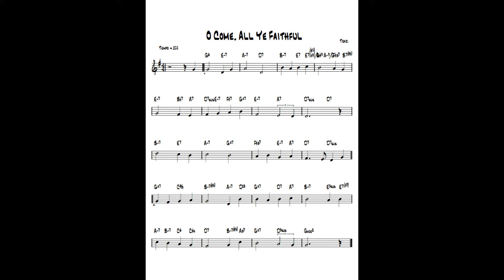O Come, All Ye Faithful ( TvdH ) - Noël / Christmas guitar & piano cover ( Trad )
written ( Trad. ) - Arr. and re-harmonization by Tonnie J van der Heide - improvisation guitar Ibanez Artcore & piano Yamaha CLP 270